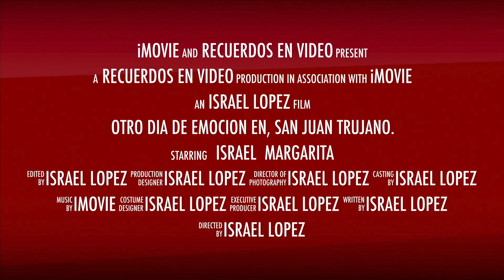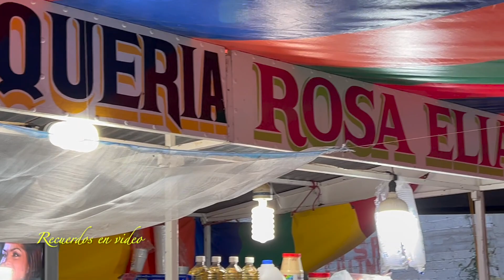#16 -1ra. Parte.-15y16 de Mayo, varios Events. San Juan Trujano Oax, Mex.